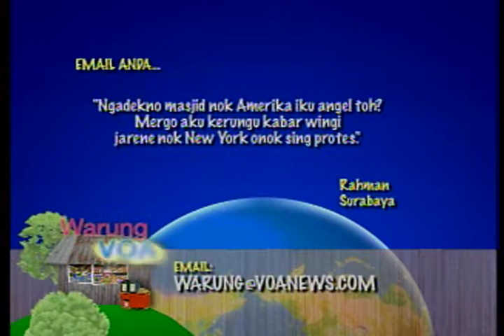Pembangunan Layanan Kesehatan di Afghanistan oleh Prajurit AS - Warung VOA 17 Sept 2010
Cerita ketiga tantang para dokter angkatan bersenjata AS mendidik dokter dan perawat Afghanistan di rumah sakit militer Kandahar, Afghanistan.